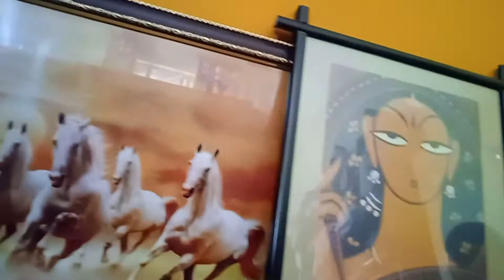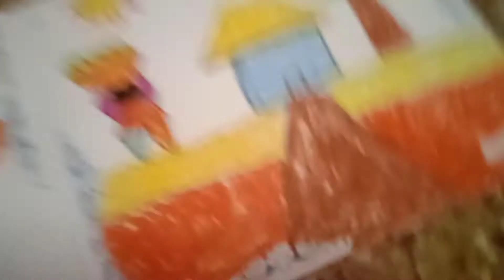আজ শরীর টা ভাল নেই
আজ শরীর টা ভাল নেই indianvloggermaya bengalivlog ‎@insideOut  ‎@AmiGita